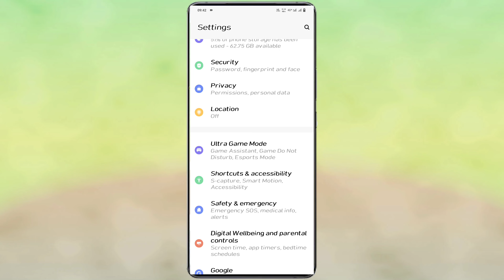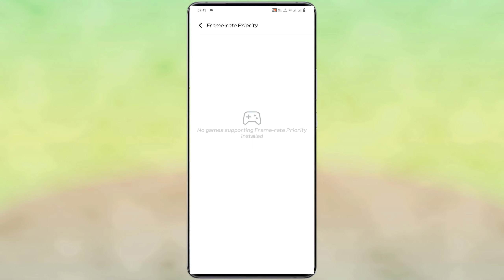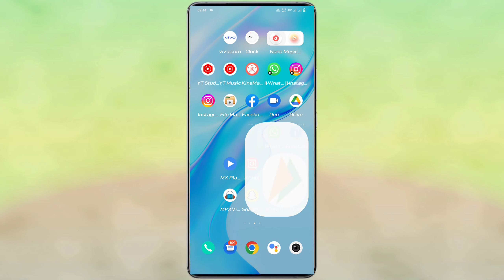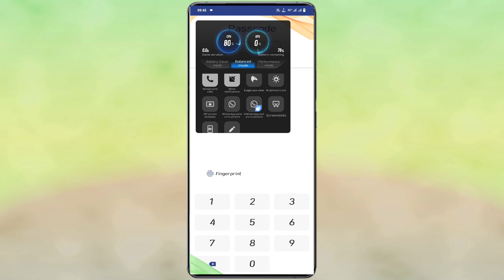vivo v25 ultra game mode setting kaise kare | how to ultra game mode setting on vivo v25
Vivo  V25 Ultra Game Mode Setting
How To Ultra Game Setting In Vivo V25
Vivo V25 Ultra Game Setting In Hindi
Vivo V25 Phone Main Ultra Game Mode Use Kaise Kare
Use To Ultra Game Mode On Vivo V25
Vivo V25 Ultra Game Mode Application